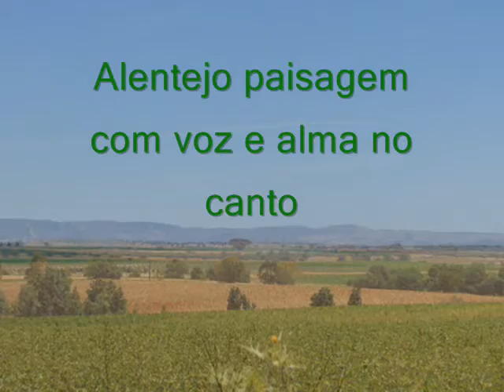Eu subi ao cerro Musica Tradicional do Alentejo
Imagens de Manuel e Arisberta Aleixo
Arranjos de Manuel Aleixo
Vozes de Manuel e Arisberta Aleixo - Gravado em São Matias Junho de 2015